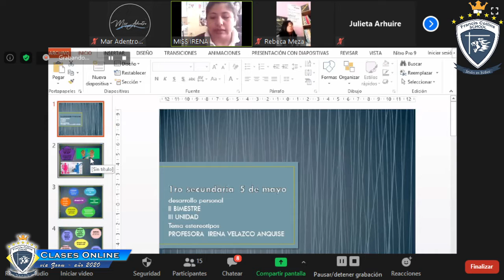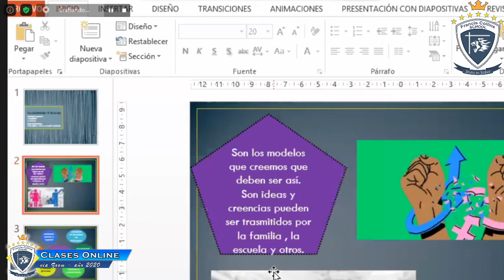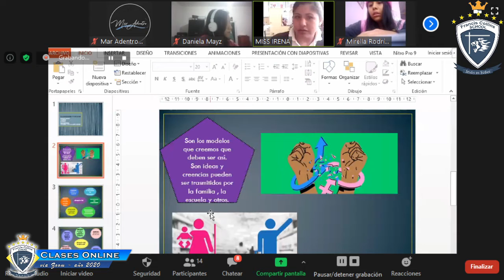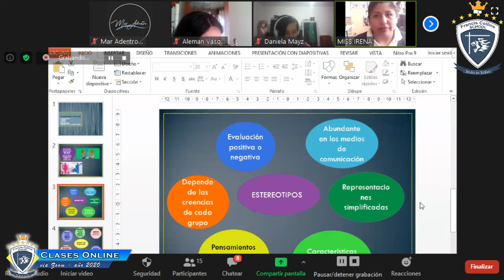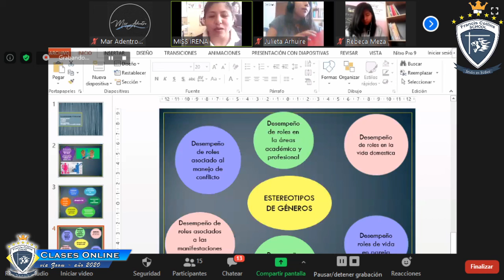8vo Grado Curso Des. Personal vía Zoom, Viernes 12 de Junio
Miss Irena
Área Des. Personal